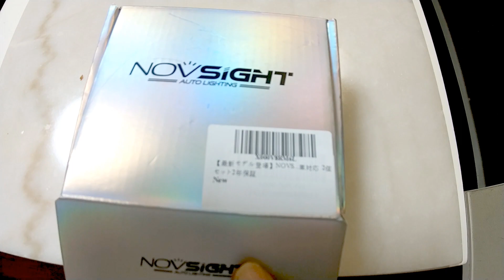8万円のパジェロミニDIY！ ヘッドランプをNOVSIGHTのLEDに換えてみた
先日買ったパジェロミニ（H-56A）のヘッドランプをLEDに換えてみました。
前のオーナーが取り付けたと思われる青色のハロゲン球が付いていましたが、微妙に暗いので交換してみました。
日中の比較なので動画では差が分かりませんが、目視的にはかなり明るくなったと思います。

2年保証も付いていたので、切れたら交換してもらえるのかな？とｗ

NOVSIGHT LEDヘッドライトH4 HI/LO切替 ファンレス 5000LMx2 20W 6000K ホワイト

0:00　導入
0:10　開封
0:53　ハロゲンランプの明るさ
1:05　ハロゲン球の取り外し
1:33　LED球の取り付け
2:51　点灯テスト
3:22　ハロゲン球との明るさの比較
3:49　次回予告

【パジェロミニ塗装＆修理日記】
8万円で買ったパジェロミニ、ボンネットの塗装がボロボロだったのでホルツの缶スプレーで塗り直してみた！

中古パジェロミニH56Aのボンネットが塗装ボロボロだったの素人が缶スプレーで塗り直してみた（その2）

激安中古車のルーフ塗装がボロボロだったので素人が缶スプレーで塗装してみた【パジェロミニH56Aプラサフ塗装編】

クリア塗装が剥げてボロボロだった車のルーフ（パジェロミニ）を素人が缶スプレーで塗り直してみた！

8万円で購入してきたパジェロミニ（H-56A）のマフラーが排気漏れしていたのでガンガムパテで補修（応急処置）しました。

パジェロミニ（H56A）のマフラーが穴だらけのボロボロでうるさいので交換！けどそこには落とし穴が・・・（H56Aのセンターパイプ交換）

8万円のパジェロミニDIY！ ヘッドランプをNOVSIGHTのLEDに換えてみた

激安中古パジェロミニH-56A 壊れていたマルチメーターをヤフオクで3100円で購入した中古品に交換してみた

パジェロミニH56Aのファンベルト（Vベルト）が鳴くので新品に交換しました！このまま放置するとベルトが切れて走行不能に！